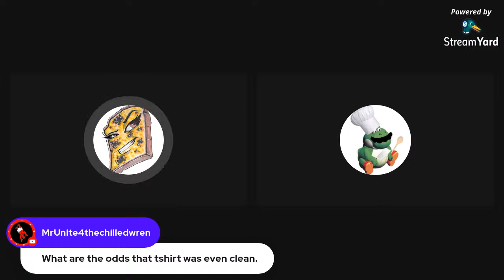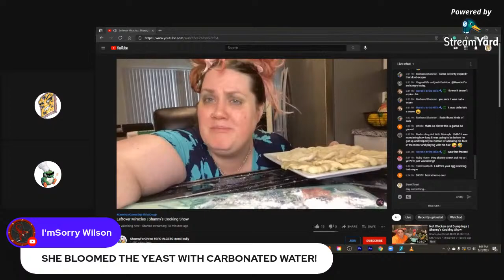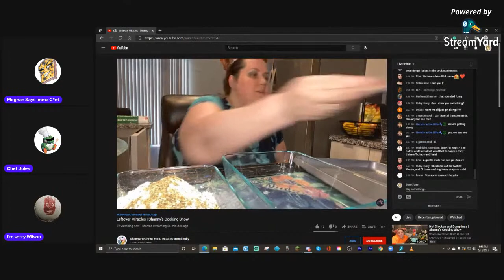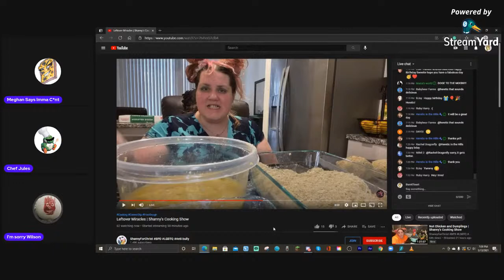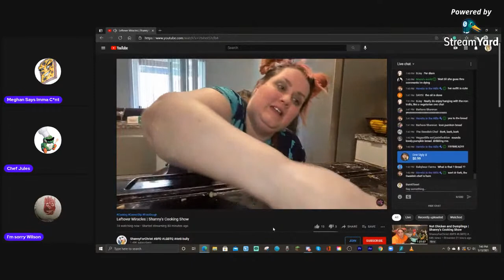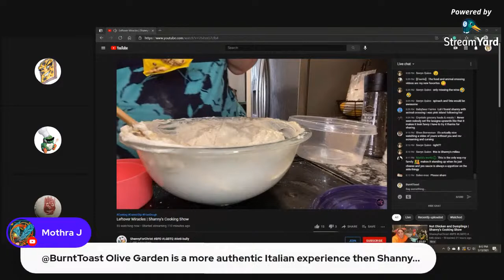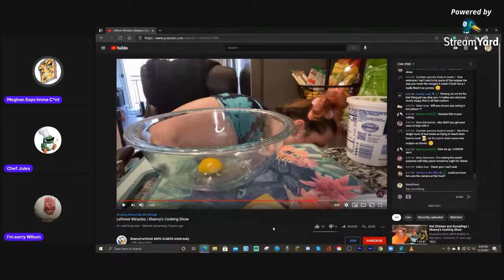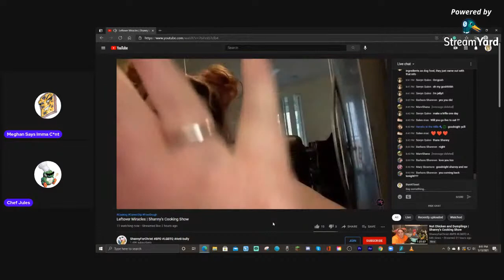Let's Watch Shanny | Leftover Nightmares